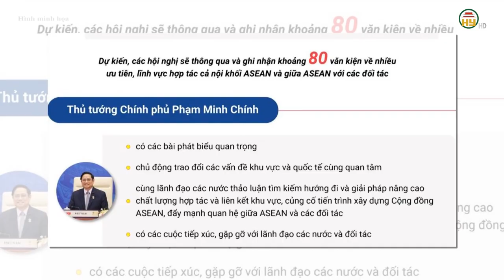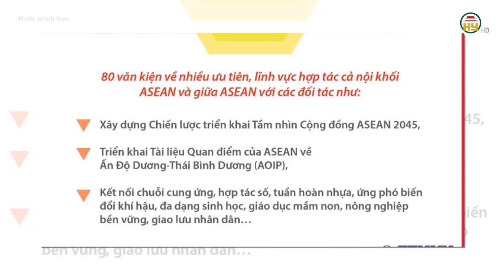Thủ tướng Phạm Minh Chính dự phiên khai mạc Hội nghị cấp cao ASEAN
Hưng Yên TV | Thủ tướng Phạm Minh Chính dự phiên khai mạc Hội nghị cấp cao ASEAN
Sáng 9/10, tại thủ đô Vientiane, Lào, Thủ tướng Chính phủ Phạm Minh Chính dự phiên khai mạc Hội nghị cấp cao ASEAN lần thứ 44.
Sau phiên khai mạc, Thủ tướng cùng các nhà lãnh đạo ASEAN tham dự Hội nghị Cấp cao ASEAN lần thứ 44 (Phiên toàn thể) và Hội nghị Cấp cao ASEAN lần thứ 45 (Phiên họp hẹp).
Buổi chiều, Thủ tướng cùng các nhà lãnh đạo ASEAN sẽ tham dự các sự kiện: Đối thoại với Đại diện Đại hội đồng liên Nghị viện ASEAN (AIPA); Đối thoại với Đại diện Hội đồng Tư vấn kinh doanh ASEAN (ASEAN-BAC); Đối thoại với Đại diện Thanh niên ASEAN.
Hội nghị Cấp cao ASEAN 44, 45 và các hội nghị liên quan tại Thủ đô Vientiane, Lào diễn ra từ ngày 8-11/10 là chuỗi hoạt động cấp cao quan trọng nhất của ASEAN trong năm, với sự tham dự của lãnh đạo các nước ASEAN, Timor-Leste và 10 đối tác của ASEAN, cùng nhiều khách mời là đại diện các tổ chức quốc tế và khu vực.

Tiktok: Truyền hình Hưng Yên
Facebook: Đài Phát thanh và Truyền hình Hưng Yên
Zalo: Đài PTTH Hưng Yên